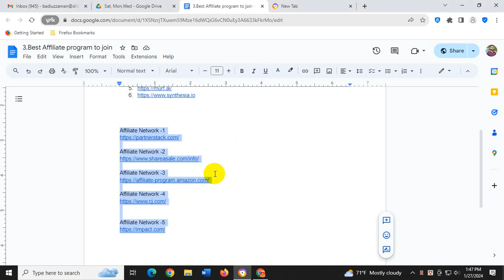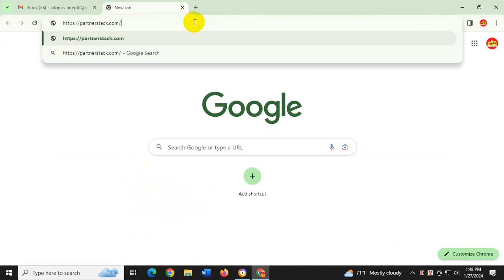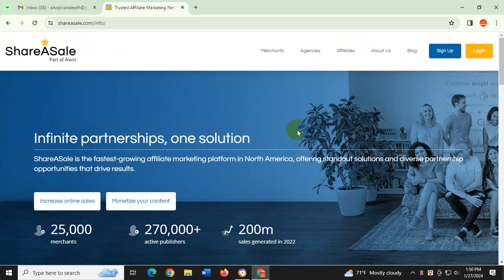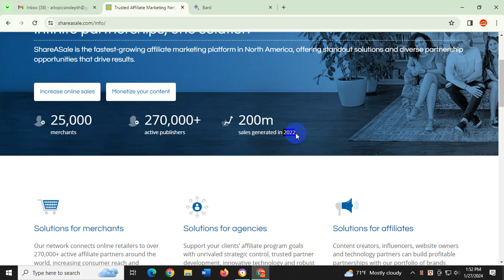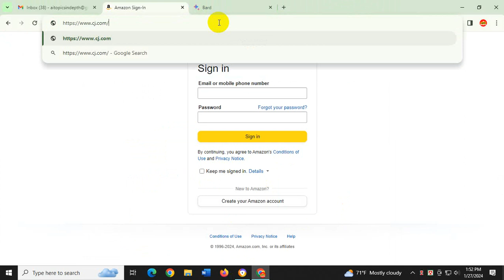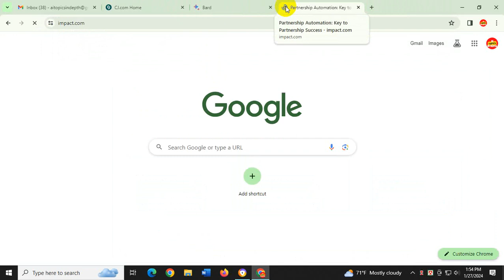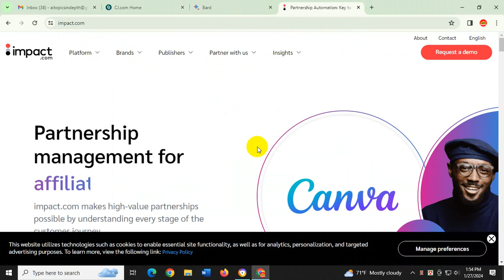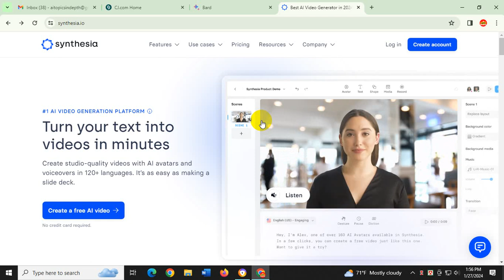AI Hack & Autopilot Profits The 2024 Blueprint for Earning While You Sleep Using Affiliate Marketing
Affiliate Network -3

Explore the future of affiliate marketing with our comprehensive playlist, "AI Affiliate Marketing Revolution | AI Hack | Master Affiliate Marketing in 2024 (Masterclass)." Uncover cutting-edge strategies and revolutionary AI hacks that redefine affiliate marketing in 2024. Join our masterclass to gain insights from industry experts and elevate your affiliate marketing game. From AI-powered techniques to mastering the affiliate marketing landscape, this playlist is your guide to success in the dynamic world of online marketing.

Unleash Your Inner Content Creation Cyborg: Hacking with AI in This Playlist ✨
Are you tired of staring at a blank page, yearning for that spark of inspiration? Do you dream of churning out captivating content faster than a caffeinated hummingbird? Well, fret no more, fellow creators! This playlist is your gateway to hacking content creation with the power of AI.